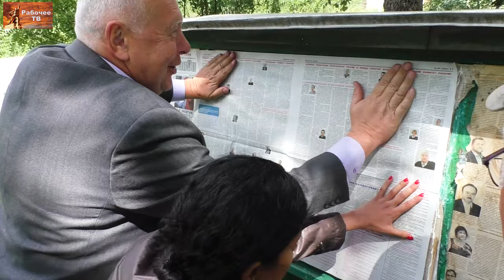Вести из Ульяновки (о восстановлении дома-музея Ульяновых-Елизаровых). 29.06.2019.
Вести из Ульяновки (фильм о ходе восстановления дома-музея Ульяновых-Елизаровых). 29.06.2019.

Для пожертвований на восстановление дома-музея Ульяновых-Елизаровых:
Карта Сбербанк:
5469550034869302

Для пожертвований в Фонд Рабочей Академии:
Карта Сбербанк:
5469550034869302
Михаил Васильевич П.
Для видеоканала Фонда Рабочей Академии:
Карта Альфа-банк:
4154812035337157